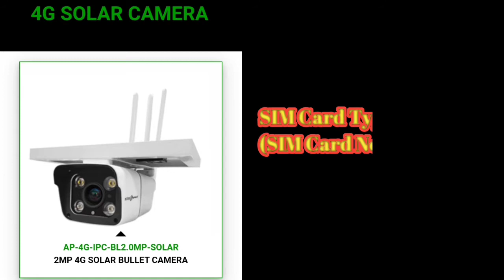solar camera | solar 4G camera |totally wireless camera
hi friends mai hu Ismail Maneri aur ye hai mera channel I vision systems and solutions hindi

I Vision systems and solutions